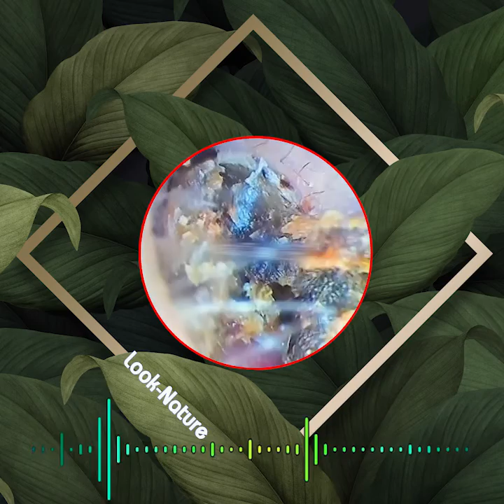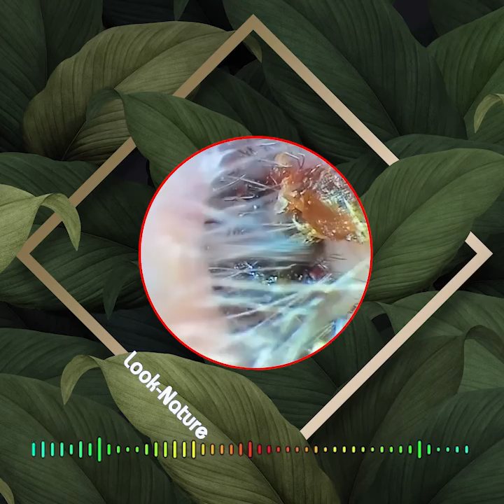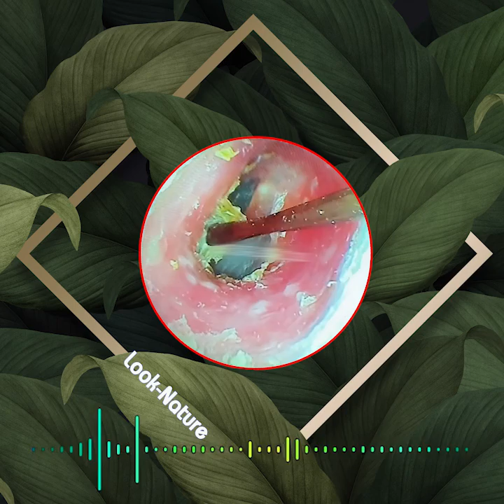耳垢の除去耳垢を取り除く最良の方法耳垢洗浄ビデオ 毎日リラックスして掃除する [ear candling]